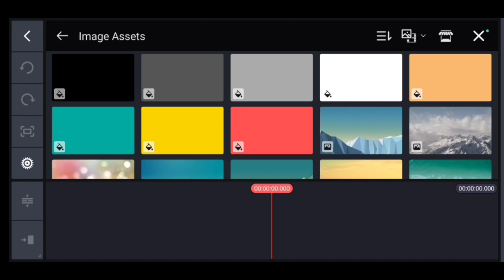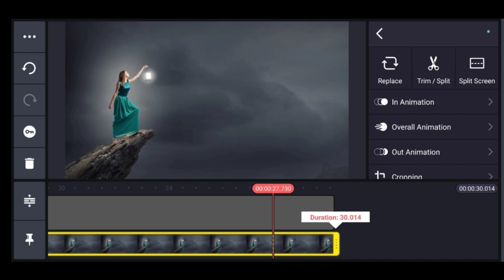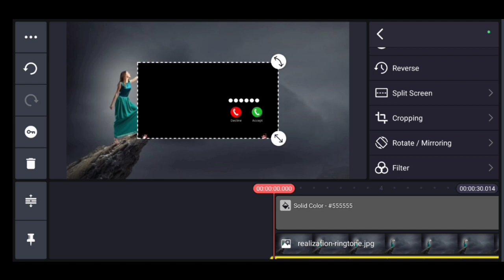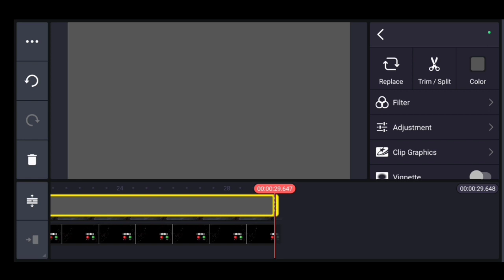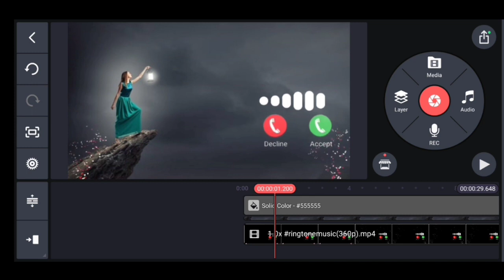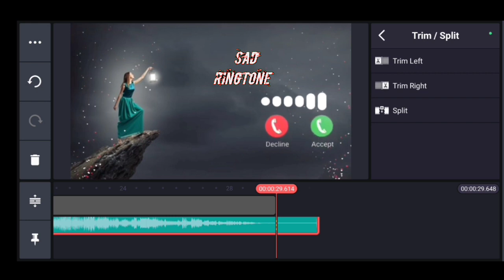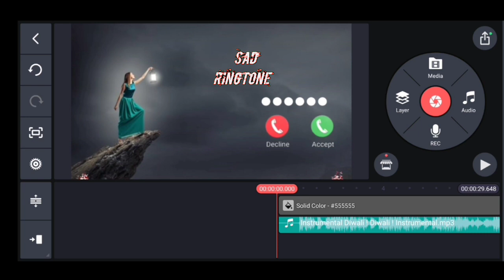YouTube Ke Liye Ringtone Video Kaise Banaen || Kinemaster se || Viral Ringtone Status banana sikhe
Apne YouTube channel ke liye ringtone kaise banaye

YouTube Ke Liye Ringtone Video Kaise Banaen

YouTube Ke Liye Ringtone Video banana sikhe

Heart touching Ringtone Kaise Banaya
Heart touching song
Heart touching BGM Ringtone 💓
romantic Ringtone music

Ringtone banane ka tarika
ट्रिंगटोन बनाने का ट्रिक

___... Mujhe ummid hai ki aapko yah video pasand aaya hoga agar aapko yah video pasand aaya hai to Mera video ko like kare share Kare aur channel ko subscribe karna na bhule 🙏🙏

new ringtone status
new south ringtone instrumental
new ringtone punjabi
new ringtone Telugu
new ringtone 2022 love song
new sad ringtone
new sad ringtone mood off
ringtone music
ringtone new
kgf ringtone
painful turkish
instrumental ringtone